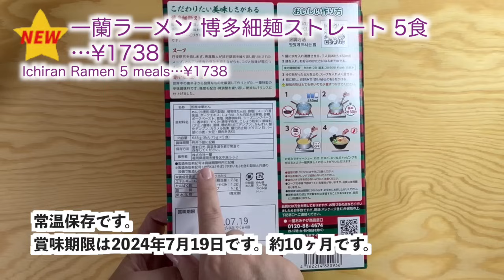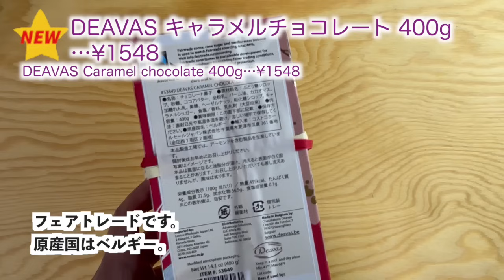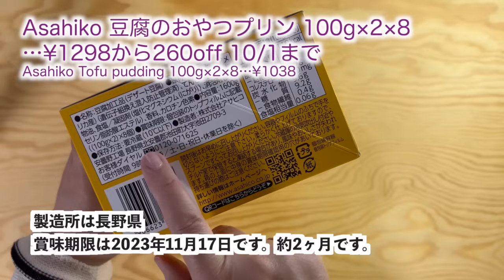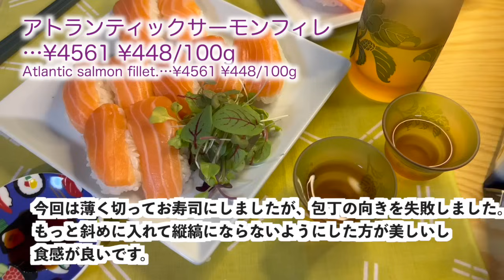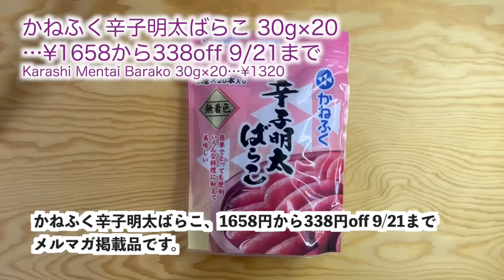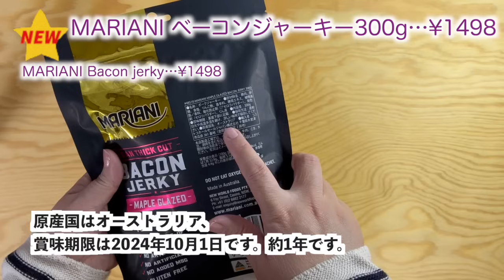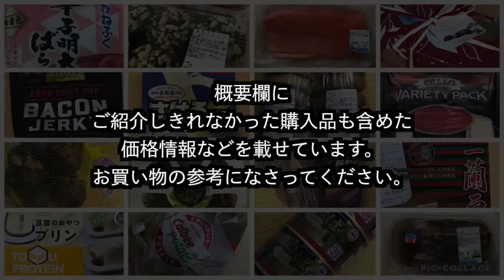コストコ購入品]🆕一蘭ラーメン🎄キャラメルチョコ🆕マンゴスチン🆕バラエティチーズ🧀ベーコンジャーキー🥓豆腐プリン🍮サーモン,カルビ,マフィン,ばらこなどアレンジ朝食&晩御飯 [Costco]9月③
価格(9/15)は動画で紹介しきれなかったものを含め以下に記載してます↓
延長することもありますし、売り切れ終了のものもあります。メルマガ掲載以外の価格は倉庫によって違うそうです。
00:00 OP
3. 3:55 DEAVAS キャラメルチョコレート 400g…¥1548
4. 5:14 Asahiko 豆腐のおやつプリン 100g×2×8…¥1298から260off 10/1まで
5. 6:15 マンゴスチン…¥1098
6. 7:27 アトランティックサーモンフィレ…¥4561 ¥448/100g
7. 8:43 骨付きLAカルビ…¥4556 ¥298/100g から¥600off
8. 9:38 かねふく辛子明太ばらこ 30g×20…¥1658から338off 9/21まで
9. 10:55 CELLO クラッカーカット チーズトレー バラエティパック 908g…¥2598
10. 11:50 MARIANI ベーコンジャーキー300g…¥1498
11. 国産無洗米こしひかりブレンド10kg…¥2998
12. さけるチーズプレーン50g×12…¥2061から430off 9/21まで
13. カットしめじ600g…¥298
14. マイクロリーブスセレクト 100g…¥998
17. キャベツ2玉…¥298
18. カルビーじゃがいも3kg…¥698
19. マルハニチロ サバ水煮缶 月花 200g×4…¥1080から¥220off
20. デルモンテ バナナ1.36kg…¥328
21. パンテーン コンディショナー2kg…¥1780から¥300off
22. リステリン トータルケアプラス 1000ml×3…¥2378から¥480off 9/21まで
23. 木村屋総本店ソーセージパン6個…¥598
24. バラエティーベーグル 6個×2…¥880から¥100off
Total 34,595yen

10:21【キャベツと発芽大豆の明太マヨ和え】

12:43【朝食】
【キャベツたまごスープ】
[材料]
キャベツ…1枚
卵…1個
水…300ml
鶏がらスープ…小さじ2
チューブしょうが…2cm
塩…適宜

【しめじの明太炒め】
[材料]
しめじ…100g
パプリカ…20g
無塩バター…10g
辛子明太ばらこ…1本

13:55  【晩酌】